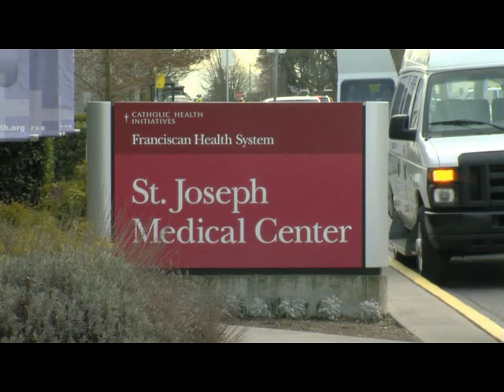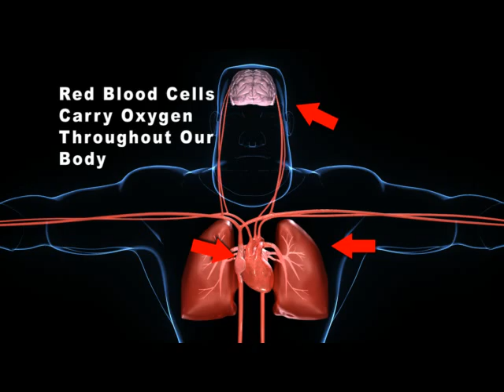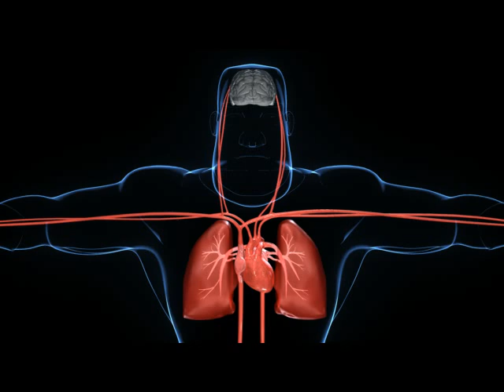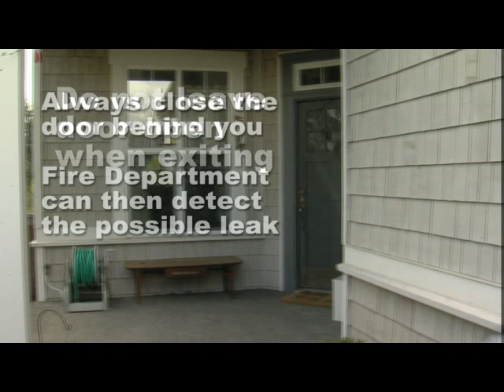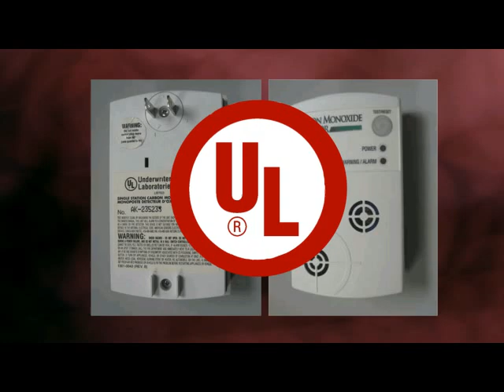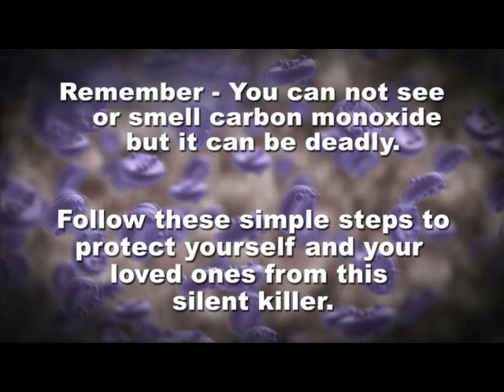About Carbon Monoxide and Carbon Monoxide Poisoning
Carbon monoxide - the Silent Killer. This gas has no odor or color and is very dangerous. Each year people suffer from illness or even death due to carbon monoxide poisoning.  Learn what carbon monoxide does to the body and the actions you can take to avoid carbon monoxide poisoning.